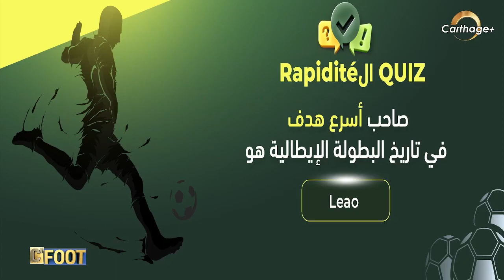مع First_Delivery الكولي متاعك يوصلك في أقل من 24 ساعة